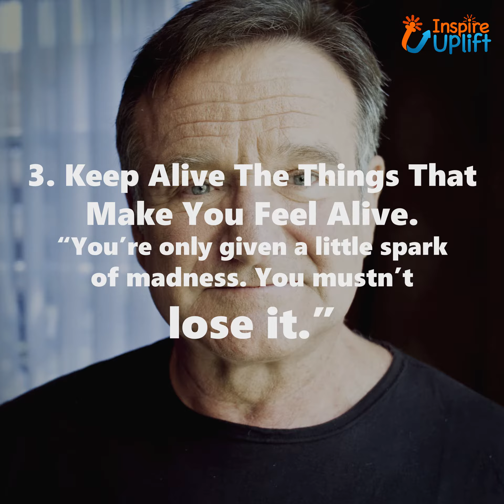Robin Williams Quotes: 5 Life lessons from Robin Williams